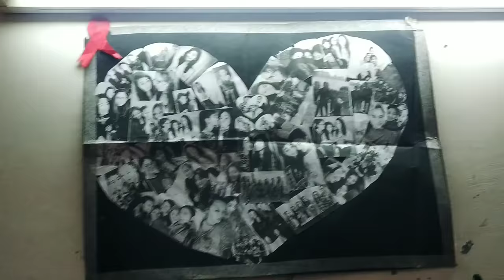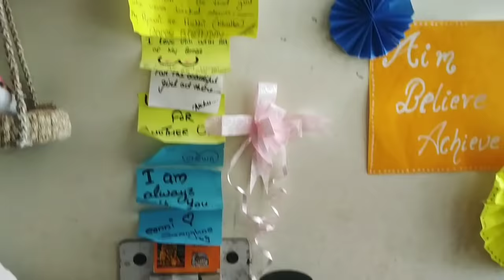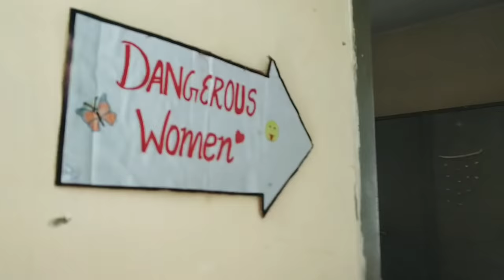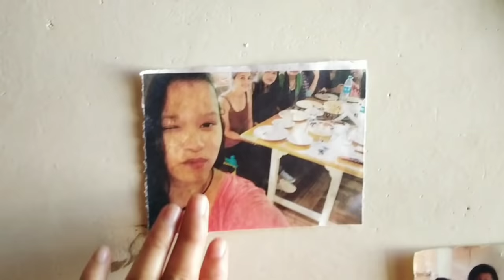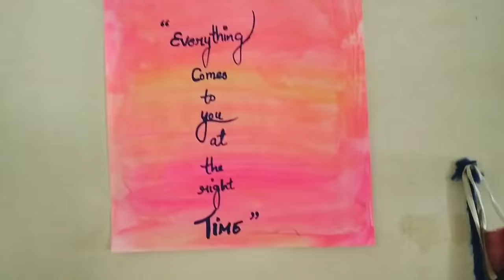Government Nursing college Hostel tour | Girls Hostel | Kanika Bisht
AVOID NEGATIVE PEOPLE FROM YOUR LIFE THE MAY YOU AVOID HOSTEL MESS FOOD🥣🥗

HOSTEL Life is incomplete without a good friends and the memories in Hostel which we create that's incredible.
Here is my hostel and this is government Hostel. Hope you like my hostel tour as well as my friends. In this vlog I am showing you how we live in a Hostel.
I want you to smile on your face whenever you watch this vlog and remember your HOSTEL DAY'S.
Hope you enjoy this vlog as much as I enjoy this vlog during shooting.

Musician: @iksonmusic